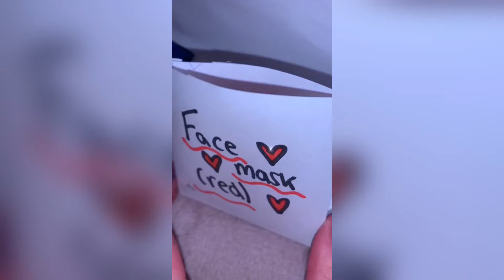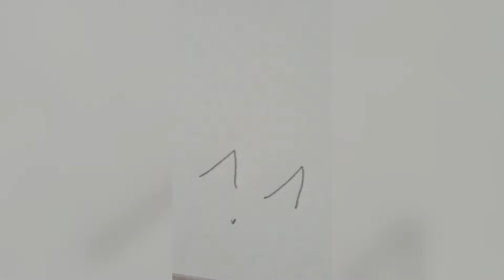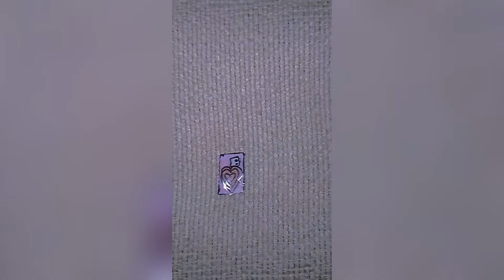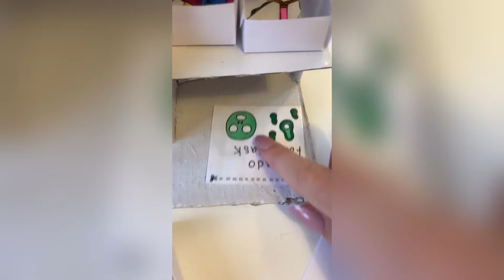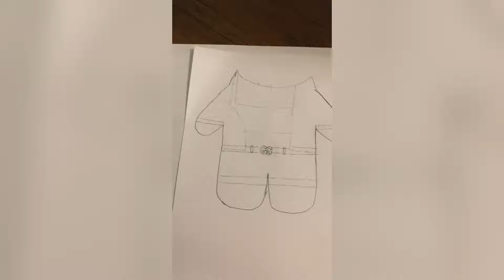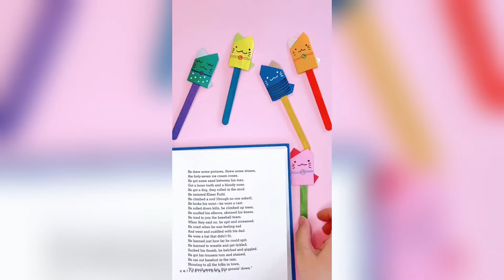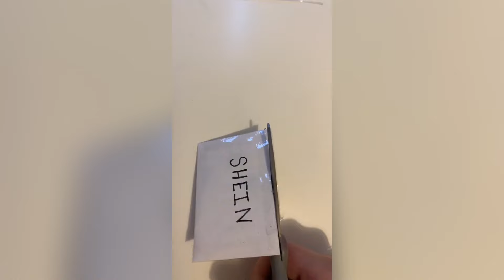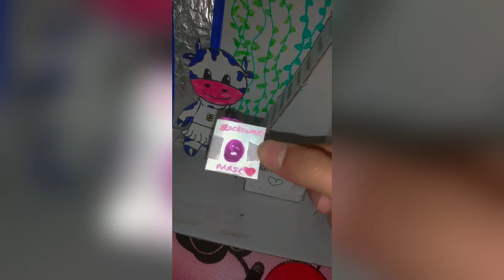Paper Animals 🌸 HappyTok 🌸 DIY TikTok Compilation #11